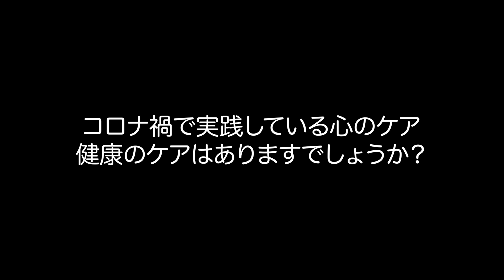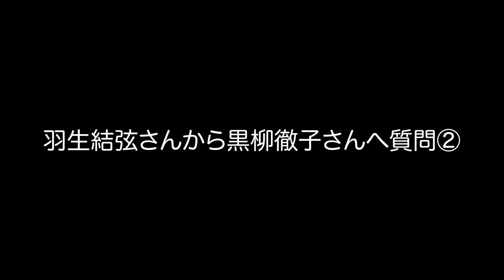黒柳徹子、羽生結弦出演／東和薬品 企業テレビCM「こころの笑顔、あしたの健康」篇 インタビュー